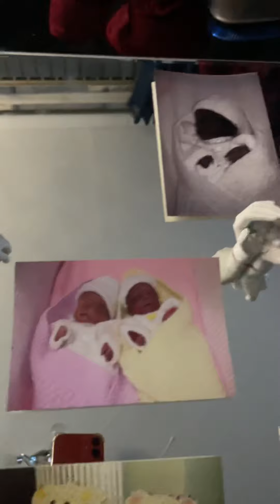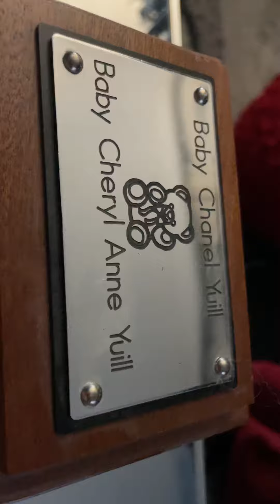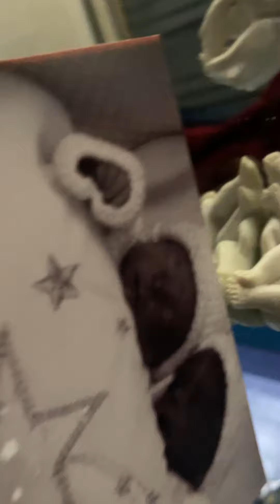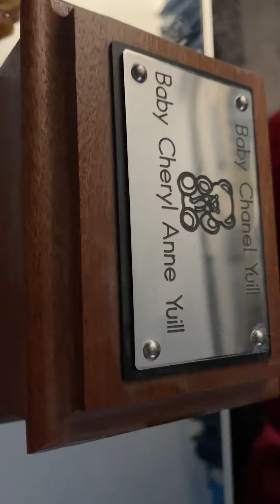In arms of the angels Chanel n Cherylann 08/03/11 sleep tight x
In memory